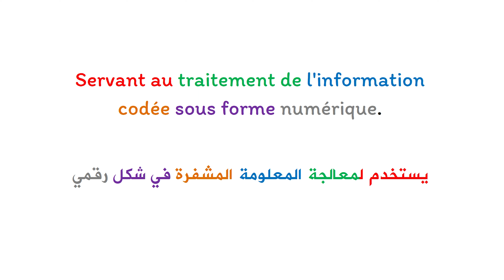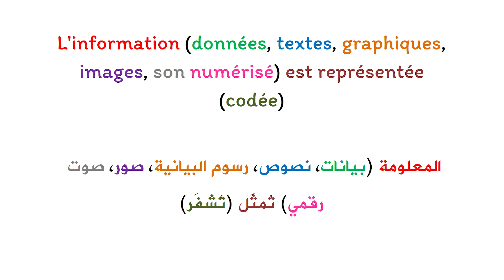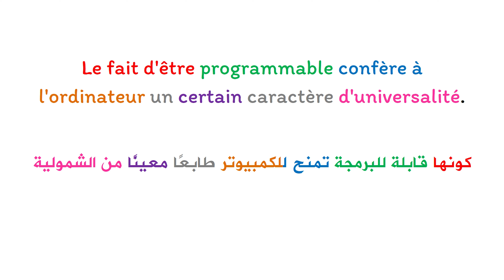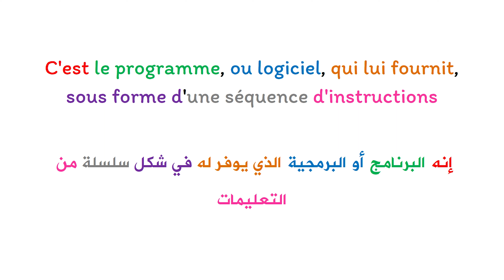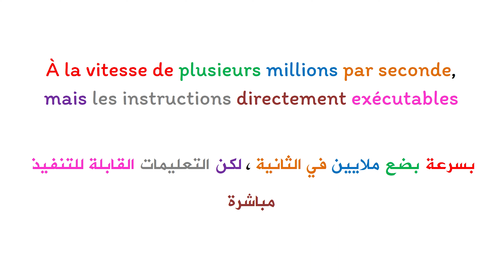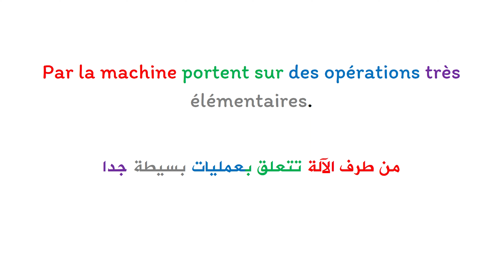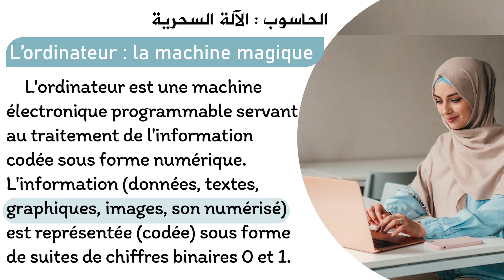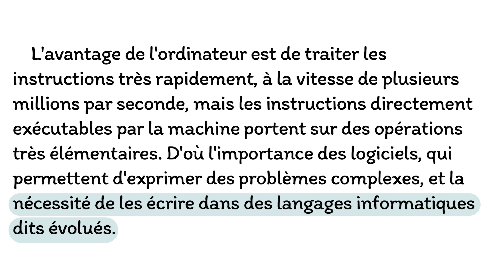Apprendre le français et améliorer la prononciation : texte en français avec la traduction en arabe